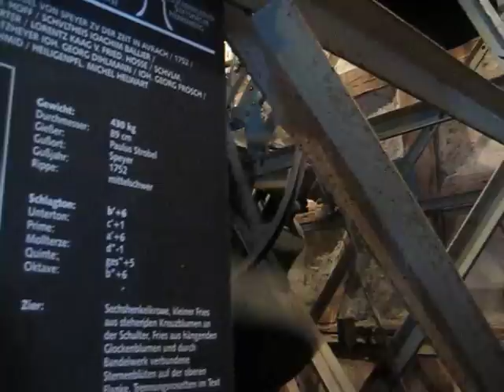Herrenberg Stiftskirche (3/11) Stiftskirchengeläute von 1954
Glockenkonzert am Samstag, den 4.Juni 2011 in der Stiftskirche in Herrenberg

"Vom vierstimmigen Stiftskirchengeläut bis zum dreißigstimmigen Museumsplenum"

3. Das Herrenberger Stiftskirchengeläut von 1954

Eine Disposition mit vielen Teilgeläuten

Taufglocke a´
Heinrich Kurtz / Stuttgart 1954

+ d´ - a´ + f´ - g´ + a´ + g´ + g´´/f´´